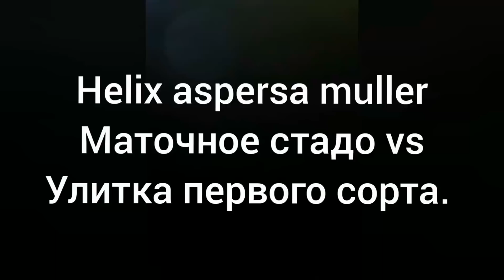Отличие Мат стада от улитки 1-го сорта | Muller | Купить улитку | Maxima | Ферма | Разведение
В этом видео я постарался разобраться в чем же разница между этими состояниями улитки и можно ли использовать первый сорт как маточное стадо.